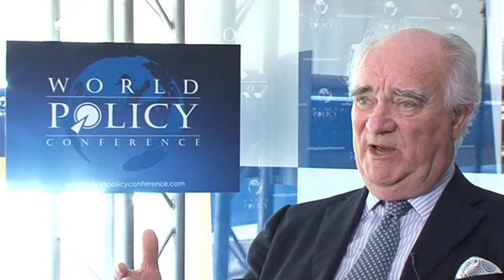World Policy Conference 2013 - François BUJON DE L'ESTANG